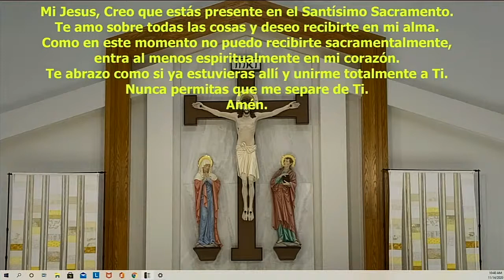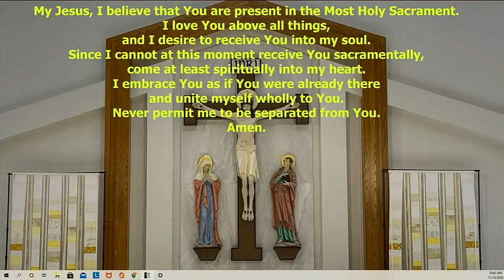Saturday, November 14th, 2020 - Funeral Mass for Mayra Meraz